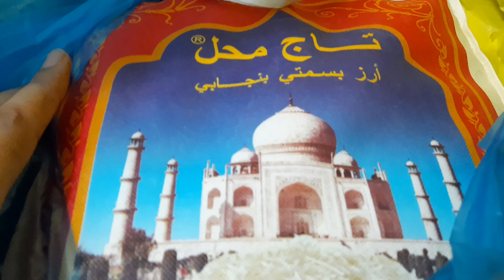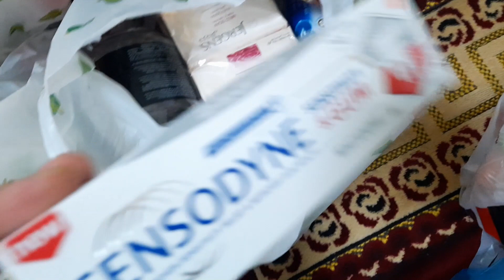AAkhir Azadi mill hi gai | Pakistani Mom in Saudi Arabia